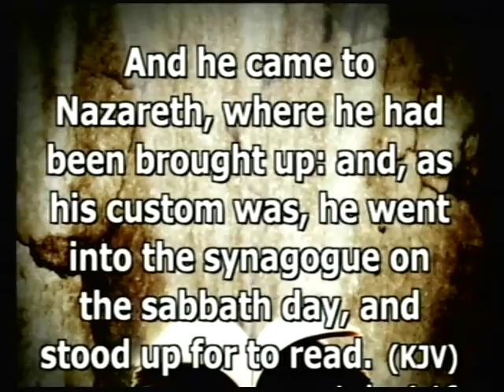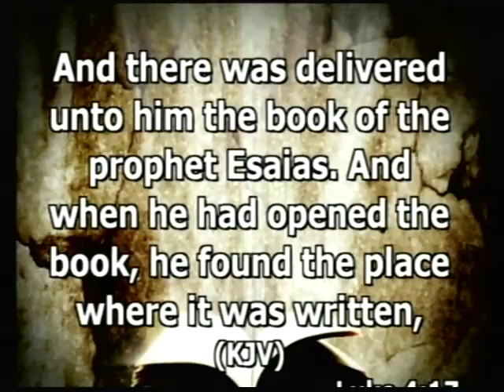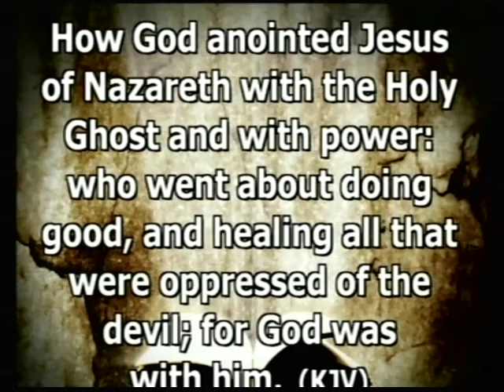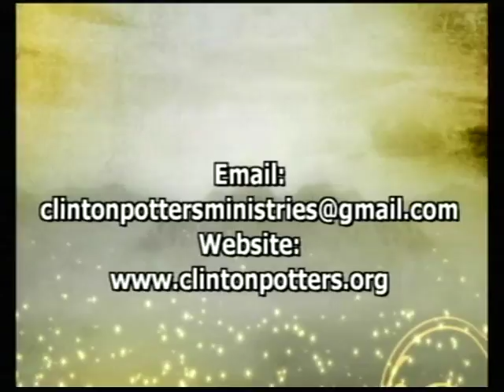Clinton Potters Ministries "Anointing For Healing"